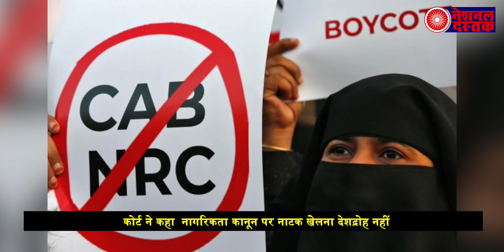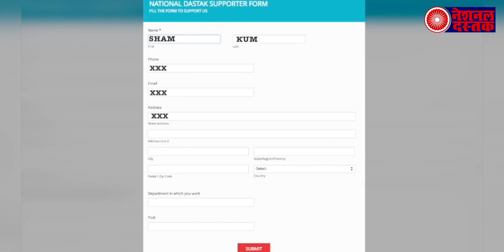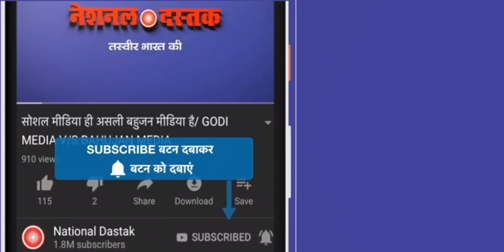दलित बहूजनो के लिए खबर/ News today